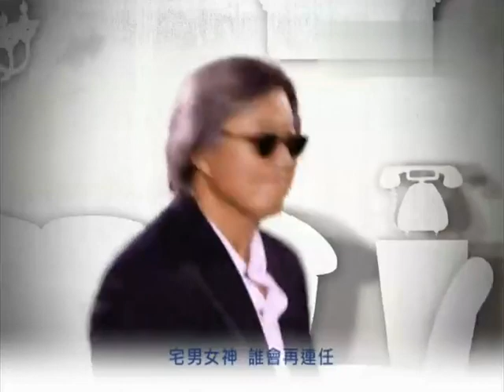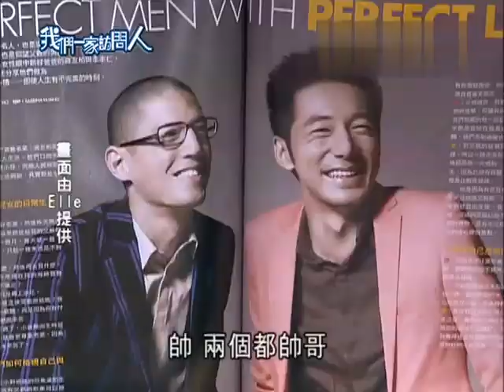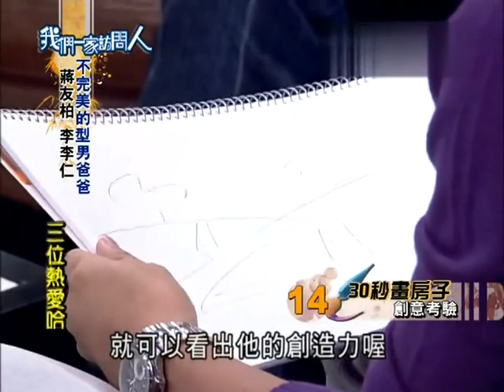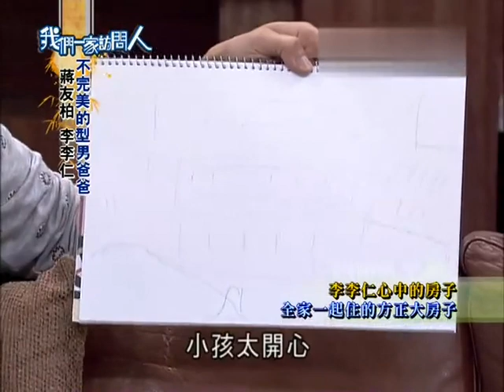我們一家訪問人【精華】 - 不完美的型男爸爸